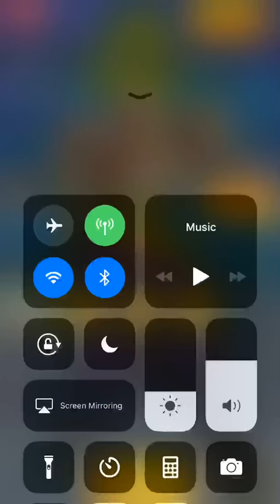Dragonball legends lerm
Z level 129 PVP